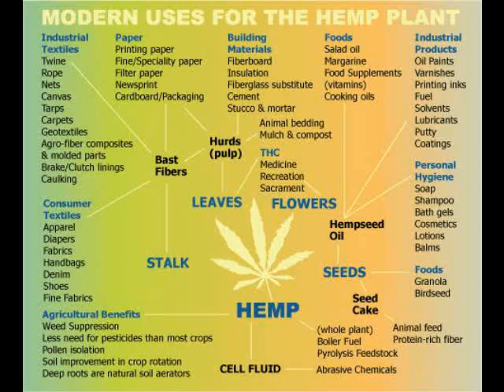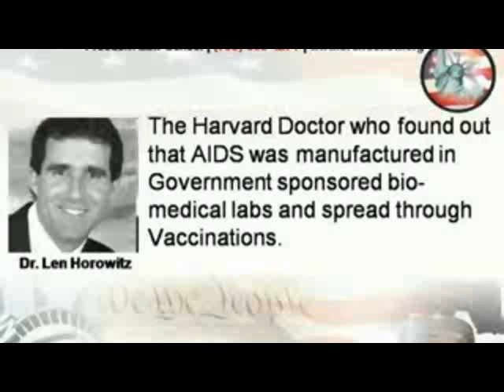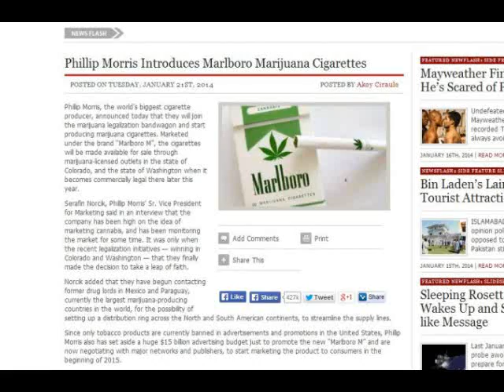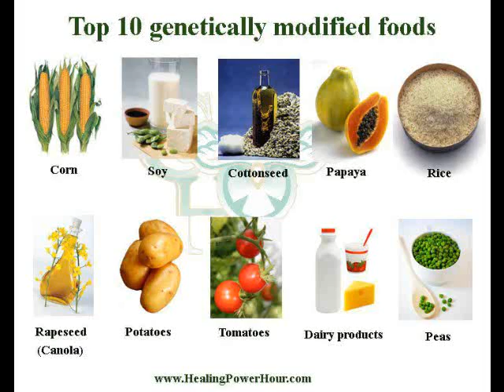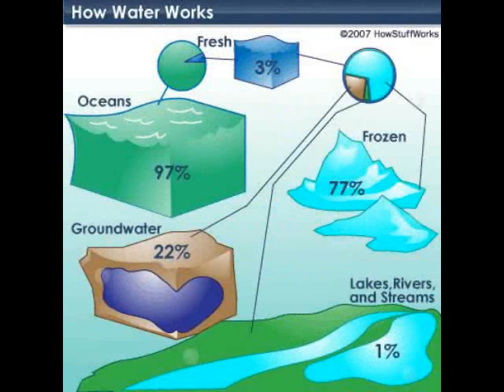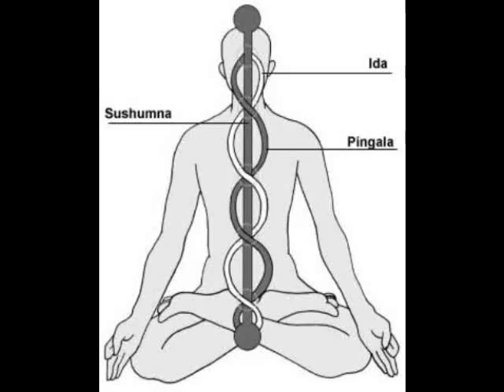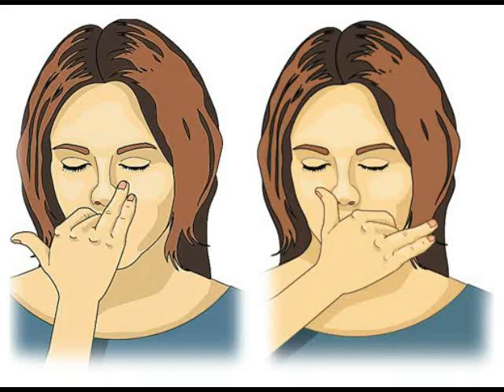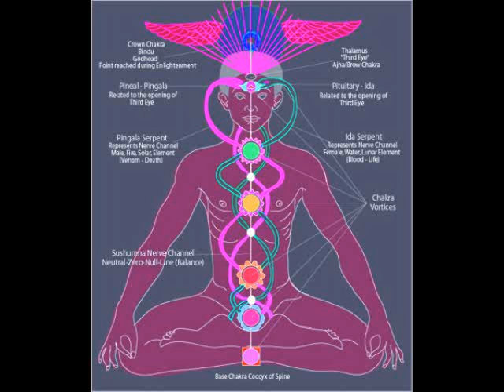Dr. Alim El-Bey: "WAR OF THE WORLD - ZOMBIE ATTACKS"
WHAT CAUSES/CREATES A ZOMBIE?